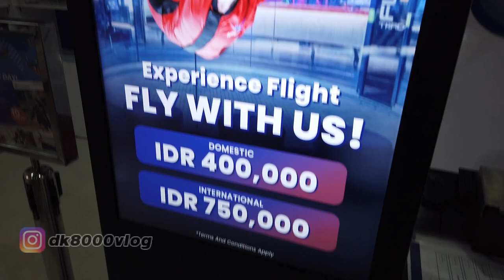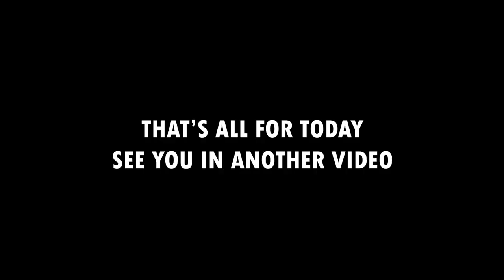BELAJAR TERBANG DI IFLY TSM BALI | DK8000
Kali ini dk8000 berada di transstudiomall bali. Berhubung libur panjang dan TSM Bali baru saja reopening setelah 2 tahun tutup karena pandemi, maka ini kesempatan bagus mencoba berbagai wahana permainan indoor di mall yang terletak di tengah kota denpasar.

Mainan yang dicoba kali ini lumayan memacu adrenalin yakni iFly. Singkatnya iFly adalah terbang di dalam tepat khusus dan diawasi oleh instruktur terlatih. Seru ga? Seru banget. Tapi tetap ada tapinya. Apakah itu? Nah tonton videonya sampai habis ya perjalan liburan kali ini di Trans Studio Mall Bali.